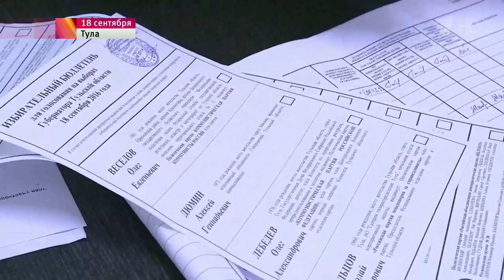В девяти регионах России выбирали губернаторов